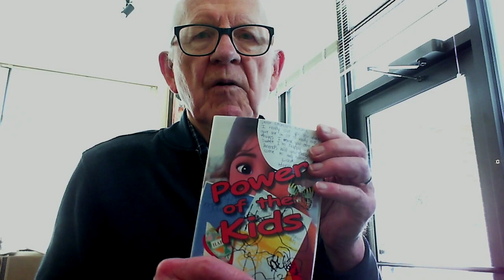Power of the Kids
His new book, in April 2023, is a half-blank book with text from a girl he calls "an emissary from the future," a twenty-five year old reflecting on times twenty years before and what her surrogate grandfather was doing for her.